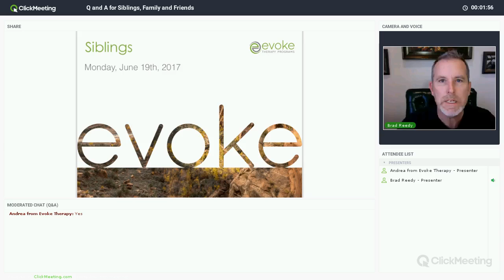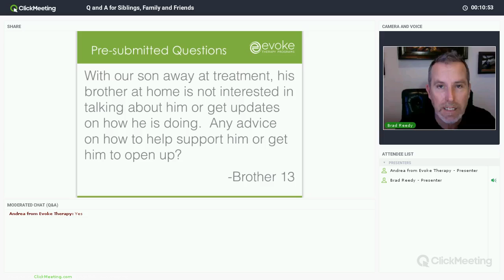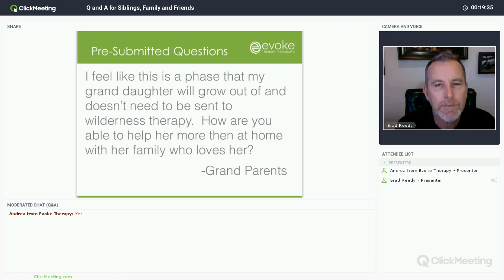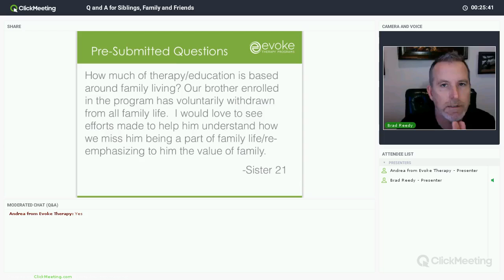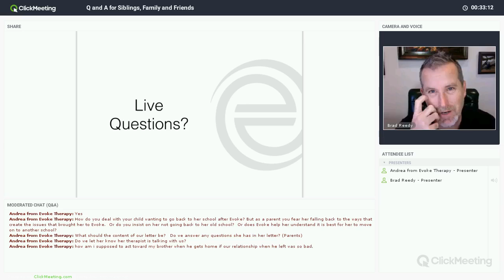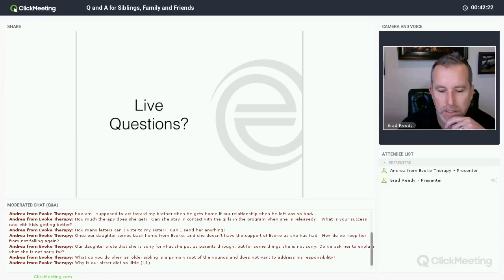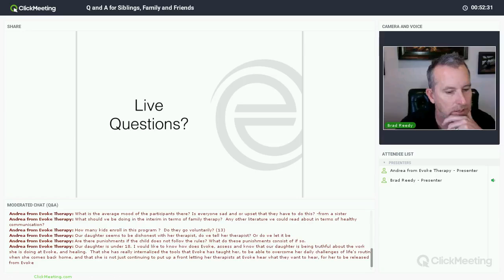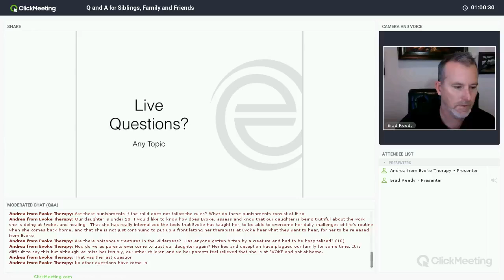Q and A for Siblings, Family and Friends Webinar